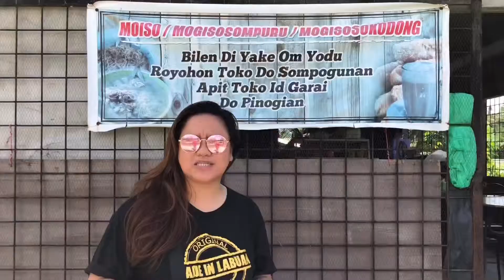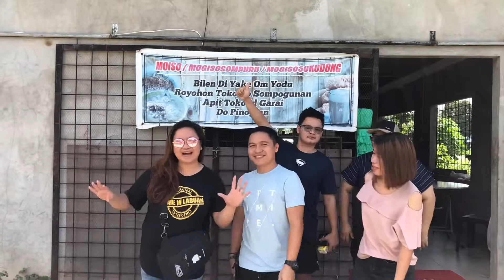Best Food in Sabah - Piasau Village in Kota Belud, Sabah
One of my favourite place to eat in Sabahan style